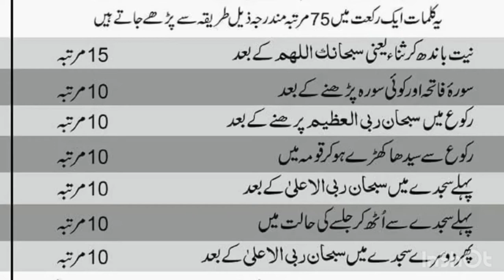Salatul Tasbih Parhne ka Tarika | صلاۃُ التسبیح پڑھنے کا مکمل طریقہ